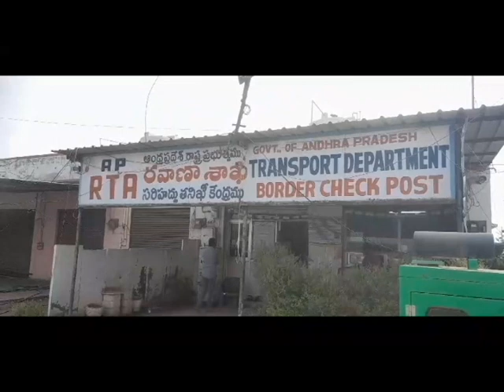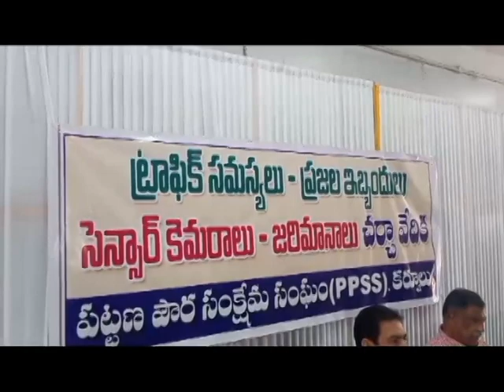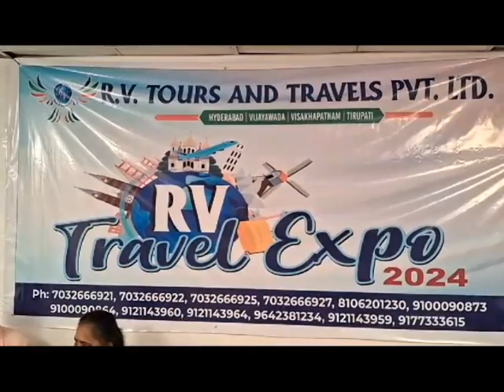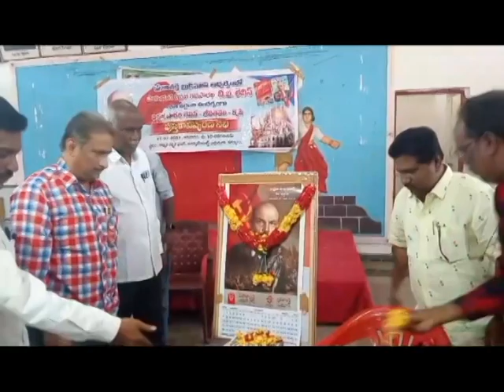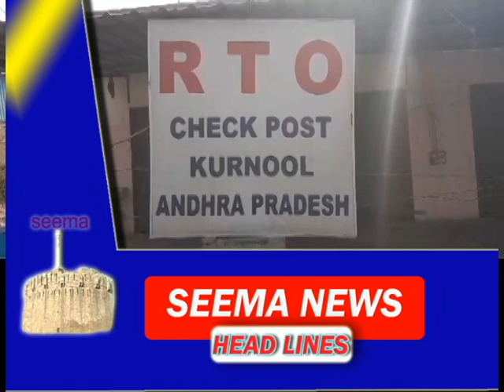Kurnool SEEMA News (22 01 2024 NEWS) Monday